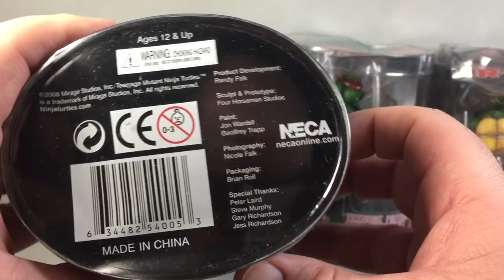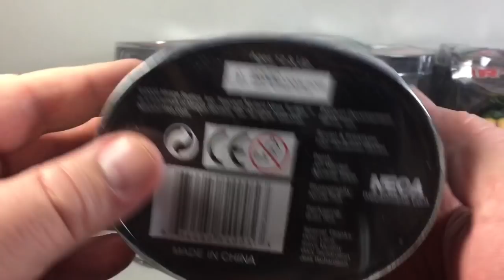NECA | Teenage Mutant Ninja Turtles MIRAGE Bootleg | Video en Español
NECA TMNT Mirage

Si desean ver más modificaciones acá les dejo una lista de las reseñas que tengo hasta la fecha!